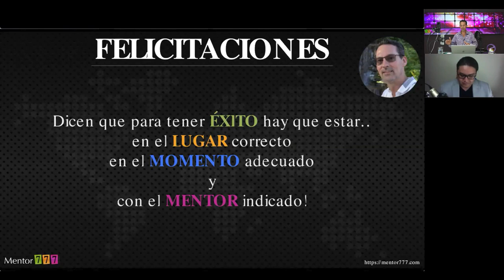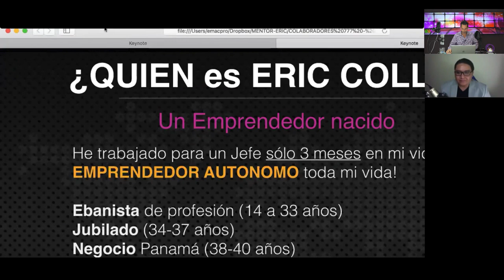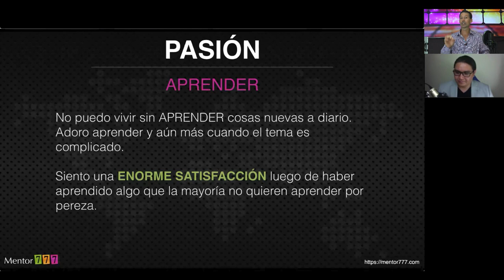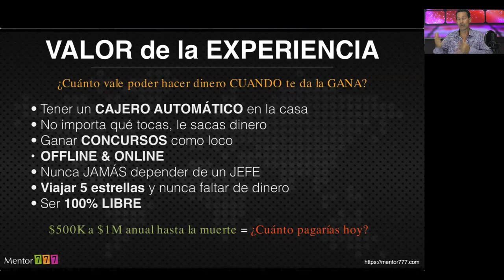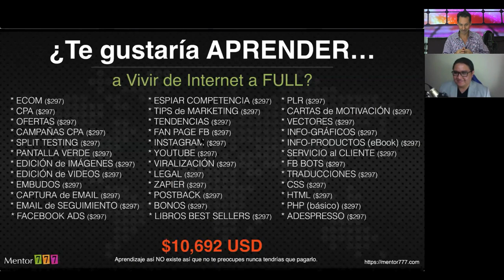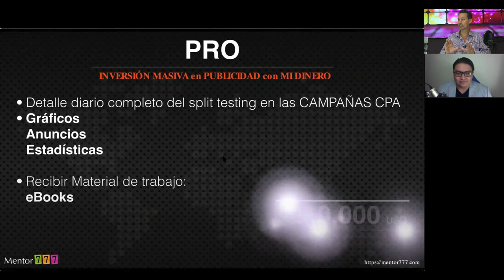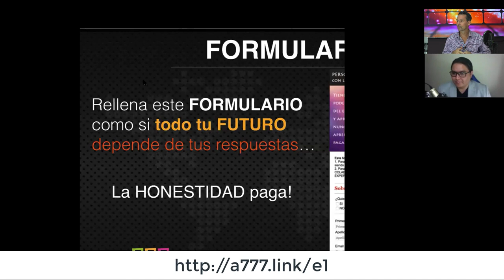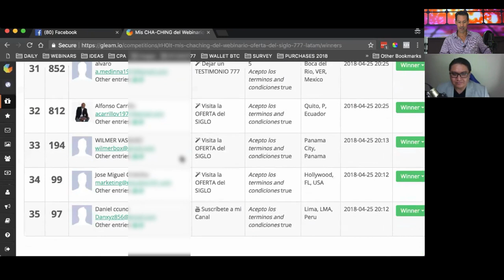[COLABORADOR 777] Vuélvete un MASTER ONLINE con ERIC COLLIN (Grabación Webinario)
IMPORTANTE ver el Webinario para entender la OFERTA del SIGLO.

Proyecto arranca este 30 de Abril, 2018 y durará 26 semanas.
Todos pueden adquirir los MASTERMIND comprandolo en la página de venta (arriba)

Cada Lunes reuniremos los COLABORADORES 777 durante 3-5 horas para revisar sus tareas y hacerlos MASTERS en los NEGOCIOS ONLINE. Si quieres aprender lo mismo que ellos puedes comprar acceso a los MASTERMINDS.

  * ECOM
  * CPA
  * OFERTAS
  * CAMPAÑAS CPA
  * SPLIT TESTING
  * PANTALLA VERDE
  * EDICIÓN de IMÁGENES
  * EDICIÓN de VIDEOS
  * EMBUDOS
  * CAPTURA de EMAIL
  * EMAIL de SEGUIMIENTO
  * ESPIAR COMPETENCIA
  * TIPS de MARKETING
  * TENDENCIAS
  * FAN PAGE FB
  * VIRALIZACIÓN
  * LEGAL (empresas corporativas)
  * ZAPIER
  * POSTBACK
  * BONOS
  * PLR
  * CARTAS de MOTIVACIÓN
  * VECTORES
  * INFOGRAFICOS
  * INFO-PRODUCTOS (eBook)
  * SERVICIO al CLIENTE
  * FB BOTS
  * TRADUCCIONES
  * CSS
  * HTML
  * PHP (básico)
  * ADESPRESSO
  * FACEBOOK ADS
  * LIBROS BEST SELLERS